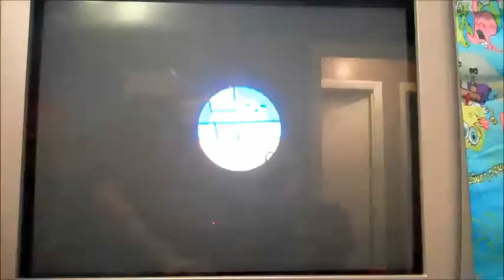EdEddEddyMovie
video game walkthrough